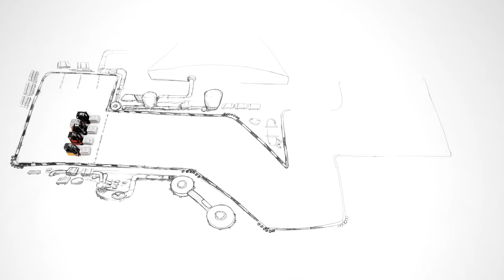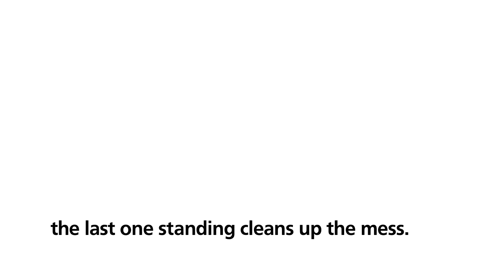Trucktest: Energieffektivitet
En oberoende expert testkörde ett antal batteridrivna motviktstruckar. Detta blev resultatet.